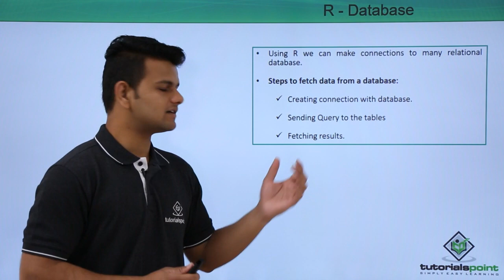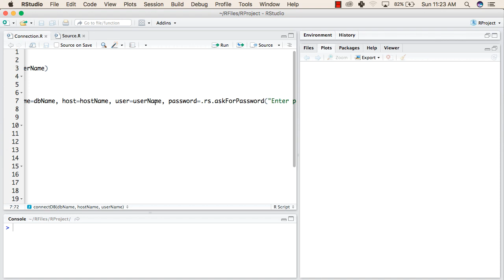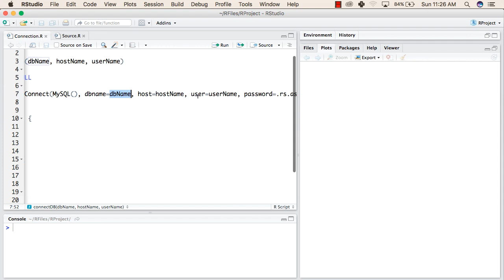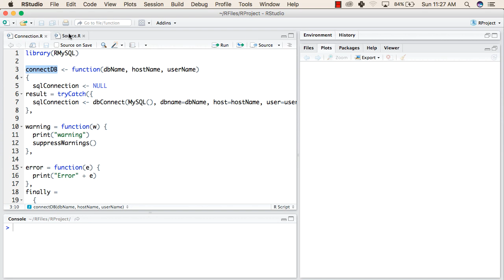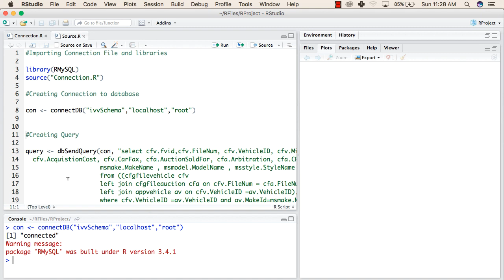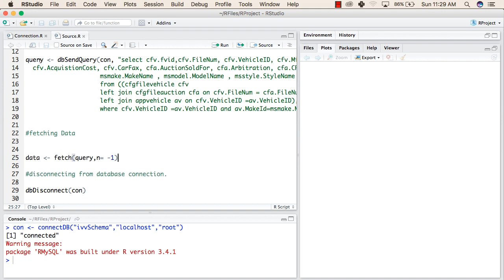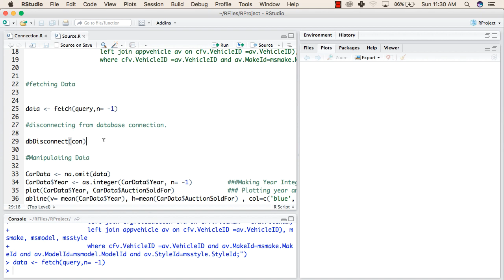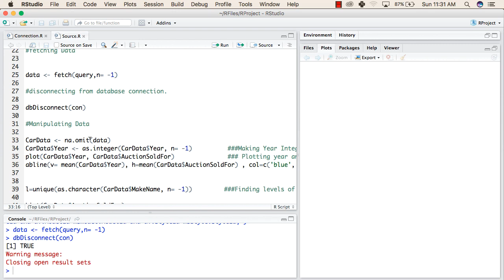R Programming - Database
Lecture By: Mr. Ashish Sharma, Tutorials Point India Private Limited.